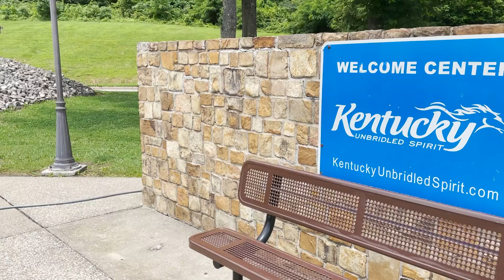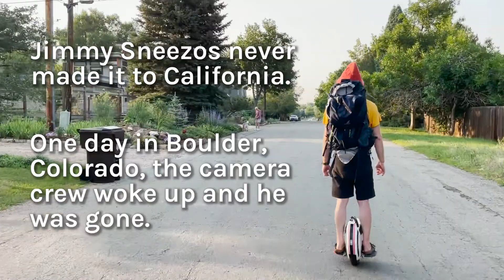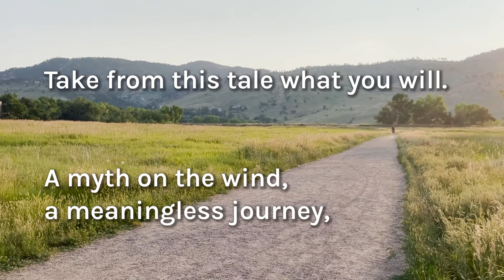Sunshine and Brown Rice: The Story of Jimmy Sneezos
Thirty years ago, a man took on a radical journey across the country, across the world, and across this planet.

This is all of ours' properties: all music, video, and sound bites are legally used.